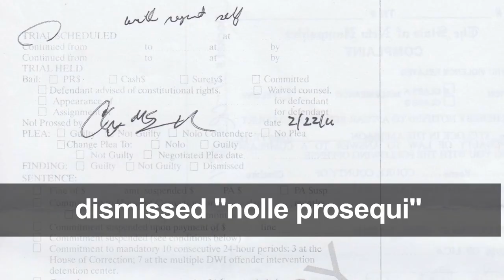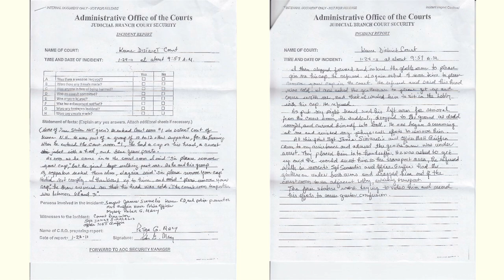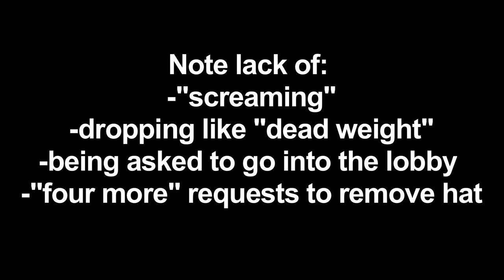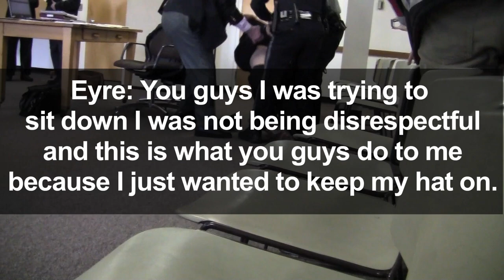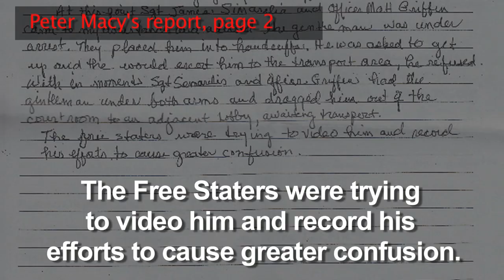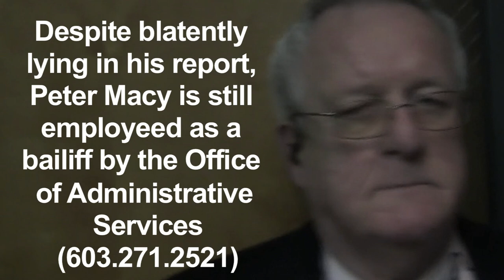Keene Bailiff Pete Macy Typifies Bureaucrat Unaccountability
On July 24th, 2011 Keene District Court bailiff Pete Macy ordered Pete Eyre to remove his hat. In this video the incident report Macy filed is juxtaposed with the video footage, showing Macy blatantly lied and distorted the facts.

Could you act so aggressively toward someone then lie multiple times about it to your boss and face no repercussions?